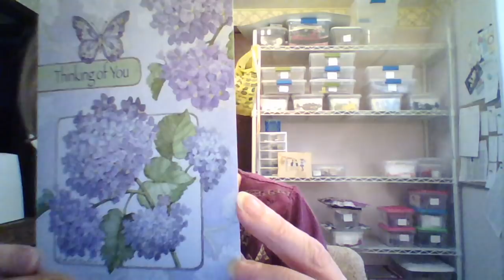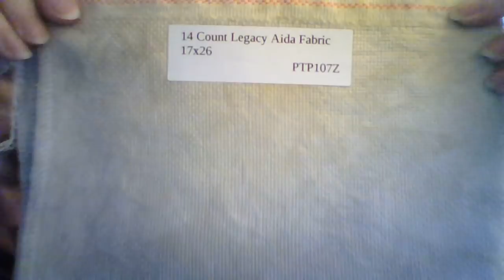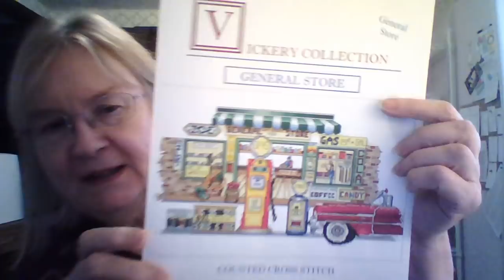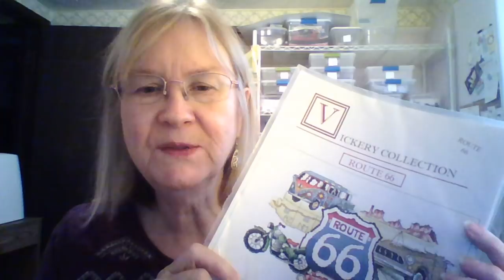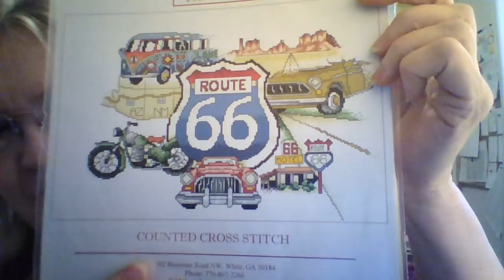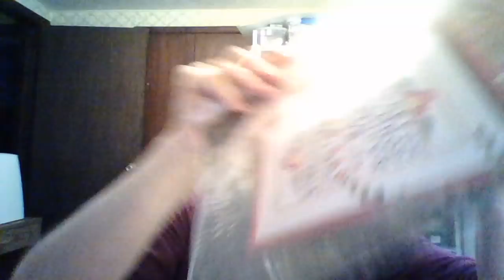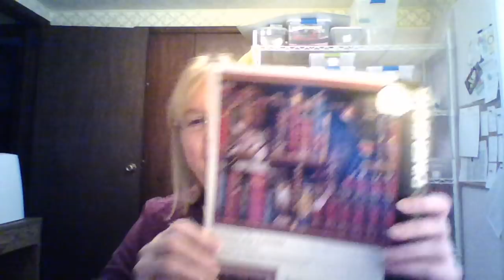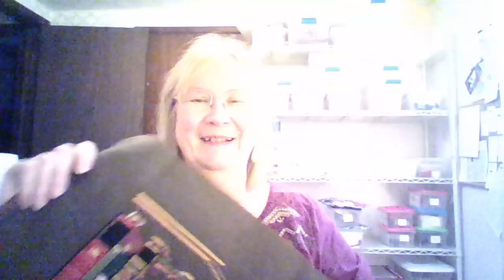FLOSSTUBE #27 4/22/18 PART A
I think I said the date was April 29th.  Sorry, I really do know what day it is.  Video is in 2 parts.  Blame my husband!

Flosstubers mentioned -
Saho_dreamstitch,  rabbit trail stitcher,  priscella & Chelsea,  primitive stitcher,  pam's crafty corner,  orietta stitches, Olivia b,  off the grid needlearts,  Victoria's creative crafts, suzy reno, Stephany in stitches, shirl McKinney,  pretty southern,  once upon a stitch